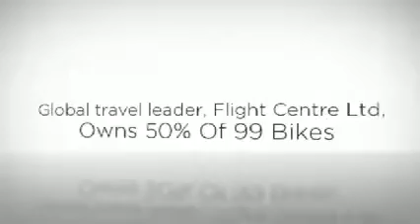99 Bikes - Franchise Opportunity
99 Bikes is on its way to becoming the #1 Bicycle Retailer in Australia with 11 locations across Queensland, NSW and Victoria, as well as a growing online store! 99 Bikes is leading the way in the bicycle industry, with an offering built around expertise, customer service, quality product and competitive price.